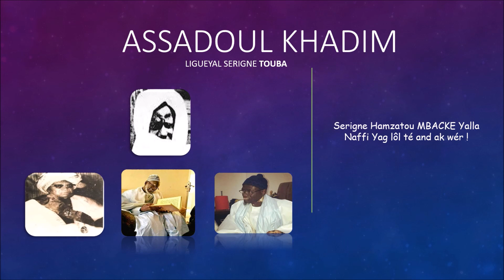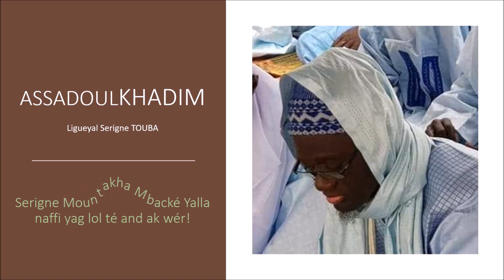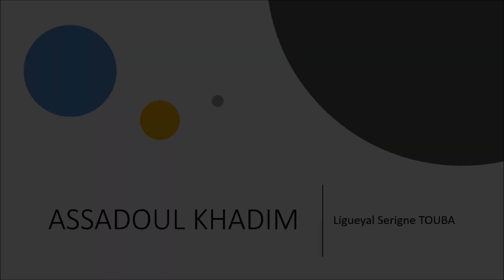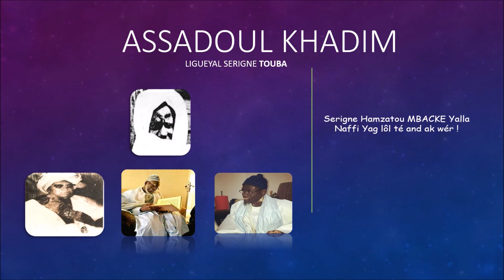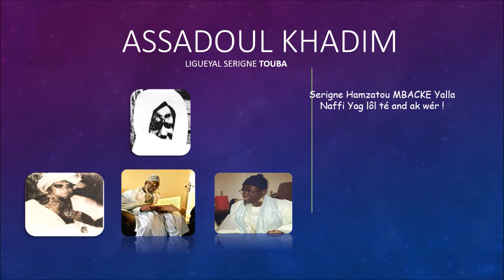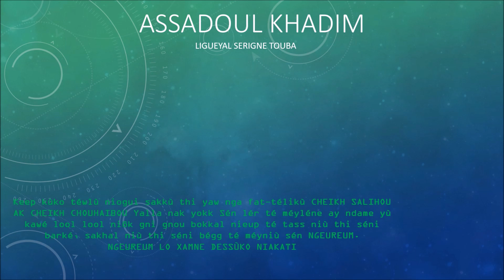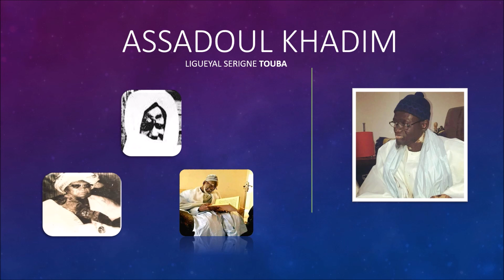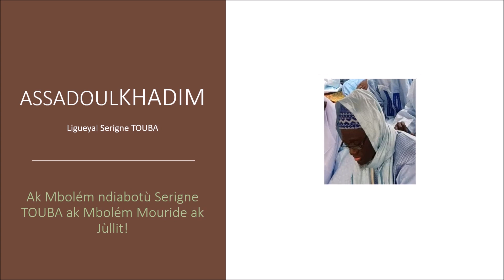Serigne Saliou Mbacke Khassida Fawzeyni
Addiya Serigne Hamzatou Mbacké di nianal ludul Serigne Touba Yalla Bukossi kén guiss.
 Amin!